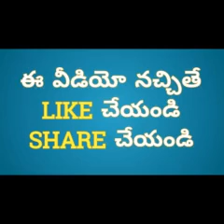Garikapati about children